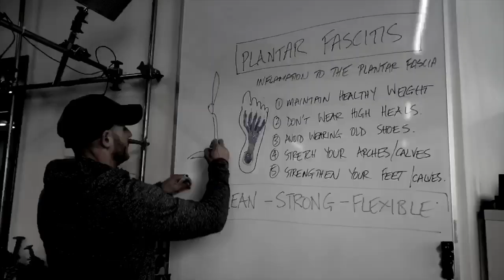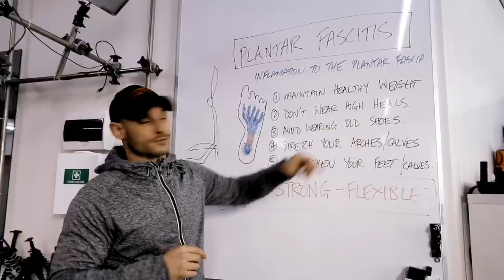Orthotics For Flat Feet [Good Or Bad?]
Orthotics for flat feet - good or bad idea? - Flexibility Blueprint - If you'd like to get superhuman flexibility, DOWNLOAD our FREE Flexibility Blueprint here …

Today we discuss if orthotics for flat feet are a good or bad idea. Recently we've been asked some really great questions from some of our inner circle training group about the use of orthotics, so we've decided to create a whole series of videos on the use of orthotics and how to train your feet.

We're joined by Phil White Physio as Rad and Phil share their own personal experiences having been prescribed orthotics for two totally different reasons. This series we're going to dive deep into the research behind how to use orthotics properly and what mistakes people are making when using them.

This is an extremely important discussion for anyone who has been prescribed orthotics, or who has foot pain.

In this insightful series we will answer questions like:

1. Are orthotics a good or bad idea?
2. Should you use orthotics for flat feet?
3. How to train your feet properly?
4. Should you train barefoot?
5. Should you run barefoot?

➥ Timestamps
(Coming Soon!)

➥ How To Join Our Tribe - Start working with us with a FREE 4-week trial of our UMS online coaching program

🧡 Rumble Roller is our favorite for self myofascial & trigger point massage

🧡 Back Ball is our favorite for rapid posture, spine and shoulder mobility enhancement

🧡 The Hypersphere Massage Ball is the ultimate deep tissue muscle release tool

🧡 Resistance Bands are our favorite tools for every day warm up and rehab exercises

🧡 Wooden Gymnastics Rings are our favorite for upper body strength and mobility training

🧡 Tumbl Trak Sliders are one of our favorite tools for mobility and core training exercises